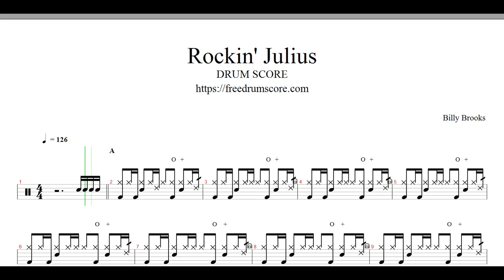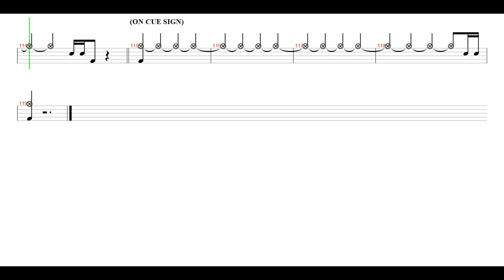Billy Brooks-Rockin Julius | Drum Score, Drum Sheet Music